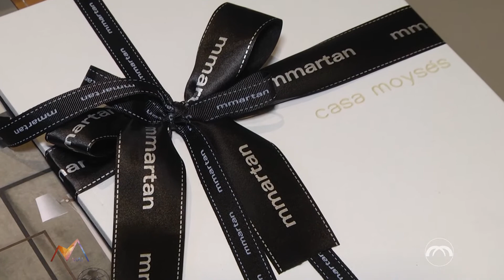MAI TV - M MARTAN